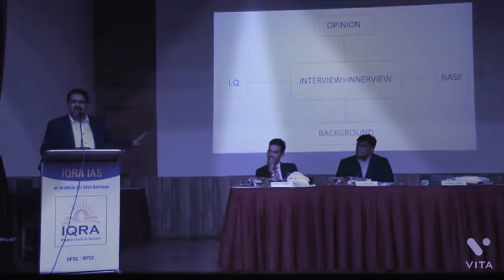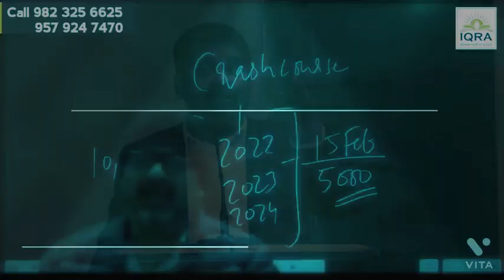IPS Safin Hasan से सभी युवा_ जरूर --सीखे __ ojh.mp4